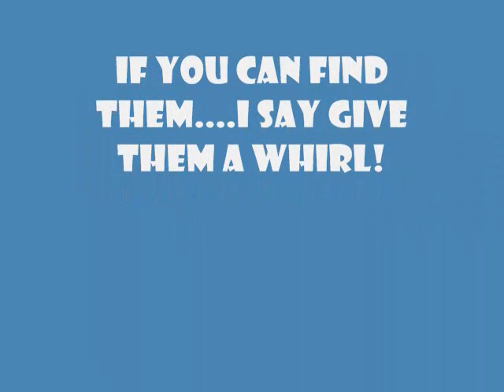Satellite Wafers: A Phillip Figglebottom Review!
These Satellite Wafers are weird, fun and full of sugar balls!